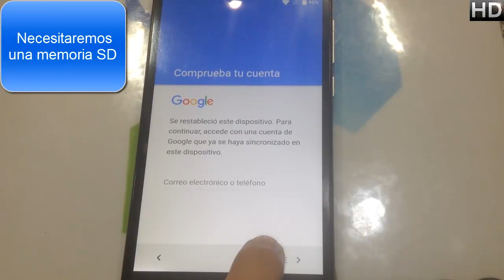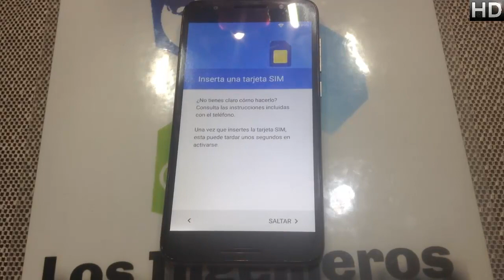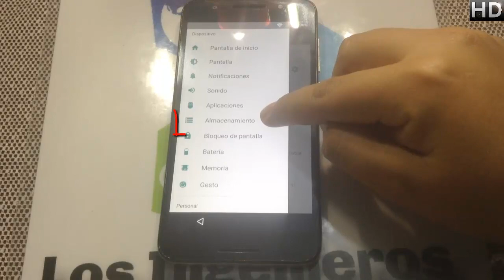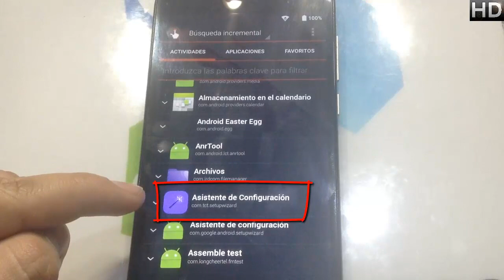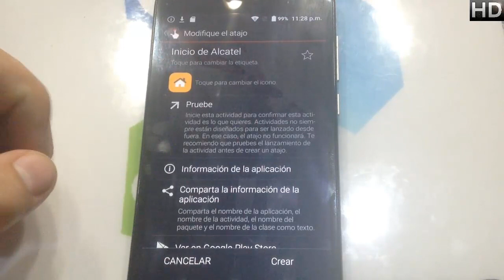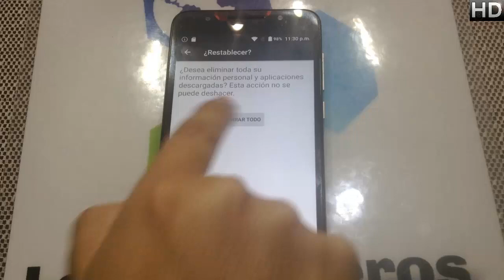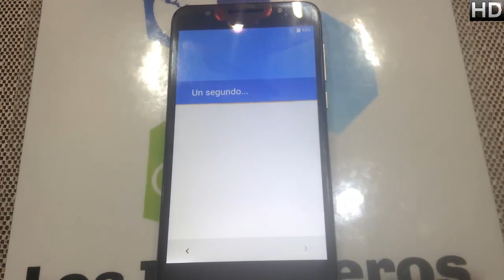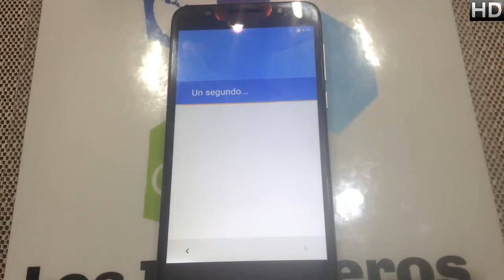Quitar cuenta Google alcatel 5011 A3 👍#205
👋Hola Ingenieros👋

Creepypastas
Leyendas
Brujas
Fantasmas
Duendes

Gadgets
Hogar
Video juegos

📱En esta ocasión es el alcatel 5011 a3📱

👉Herramientas
QUICKSHORTCUT